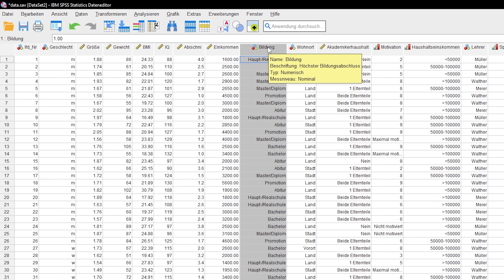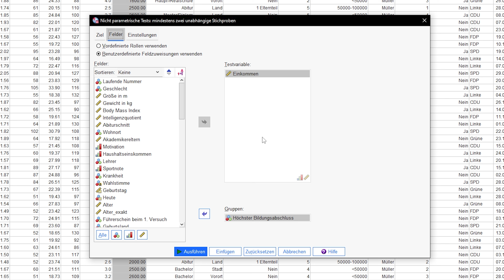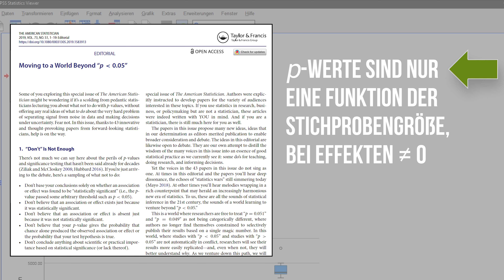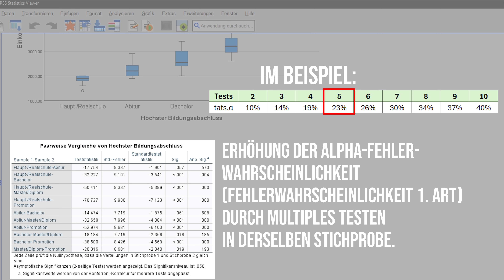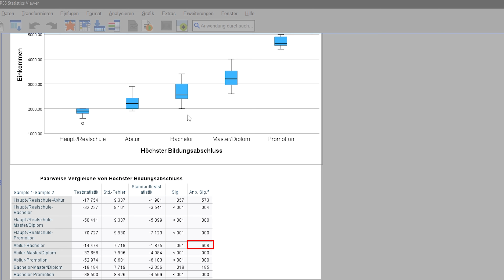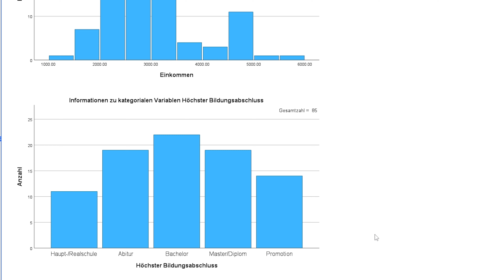Kruskal-Wallis-Test in SPSS rechnen und interpretieren (SPSS 28/29)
Der  Kruskal-Wallis-Test (auch H-Test) vergleicht mehr als zwei unabhängige Stichproben anhand der Ränge der abhängigen Variable auf signifikante Unterschiede. Er ist somit einer ANOVA ähnlich. Er ist ein nicht-parametrischer Test und benötigt keine entsprechend normalverteilten Daten, was ihn universeller einsetzbarer macht als bswp. eine ANOVA,

Die Nullhypothese für den  Kruskal-Wallis-Test besagt, dass kein Unterschied zwischen den Gruppen hinsichtlich der abhängigen Variablen besteht. Die Alternativhypothese ist demzufolge, dass Unterschiede zwischen den Gruppen bestehen. Die Signifikanz kann asymptotisch und exakt ermittelt werden. Wenn die Anzahl der Individuen über alle Stichproben summiert größer 30 ist, nimmt man die asymptotische Signifikanz, sonst die exakte Signifikanz.

Für den Kruskal-Wallist-Test in SPSS erhalte ich dadurch zunächst lediglich das Ergebnis, ob sich die Stichproben unterscheiden. Ich erfahre allerdings nicht, welche der Gruppen dafür verantwortlich ist. Hierzu bedarf es explizit im Nachgang an den Kruskal-Wallis-Test noch paarweiser Vergleiche (post-hoc-Tests). Hierzu verwendet es den Dunn-Bonferroni-Test. Dieser behält die ursprünglich gebildete Rangfolge bei und verwendet die auf dieser Basis berechneten mittleren Ränge.

Da in SPSS 22 und 23 ein Fehler auftritt ("Problem(e) bei Ansicht paarweise Vergleiche aufgetreten. Daher wird sie nicht angezeigt.") existiert, muss man in den Optionen unter "Ausgabe" von "Modell-Viewer" auf "Pivot-Tabellen" umstellen und die Analyse erneut durchführen.

Bei Fragen und Anregungen zum Kruskall-Wallis-Test in SPSS nutzt bitte die Kommentarfunktion.

Zeitstempel ⏰
0:00 Einleitung und Beispiel
0:23 Kruskal-Wallis-Test in SPSS rechnen
1:41 Kruskal-Wallis-Test in SPSS interpretieren
2:49 Post-Hoc-Tests für den Kruskal-Wallis-Test
5:22 Weiteres Vorgehen